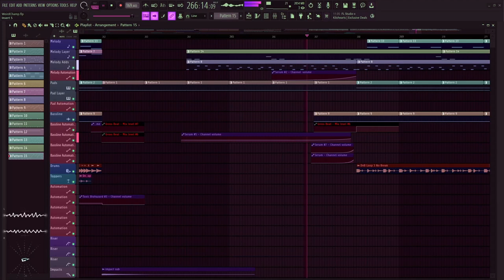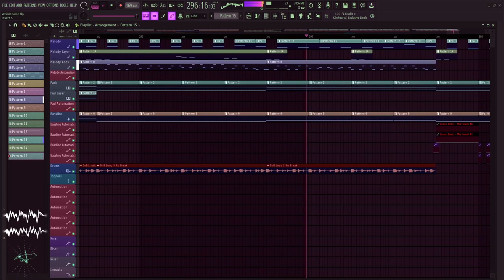Evolve [WiP] [DnB]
New Track im working on ~
Full Release and better quality on soundcloud ~